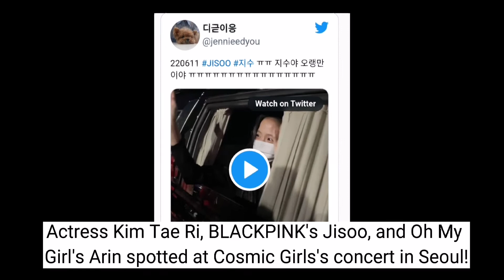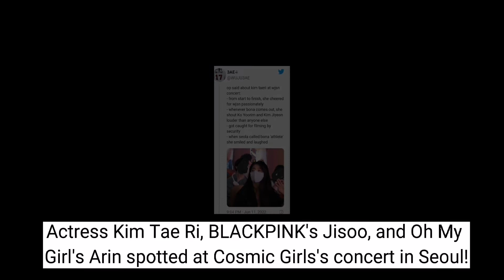Actress Kim Tae Ri, BLACKPINK's Jisoo, and Oh My Girl's Arin spotted at Cosmic Girls's concert.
Actress Kim Tae Ri, BLACKPINK's Jisoo, and Oh My Girl's Arin spotted at Cosmic Girls's concert in Seoul!